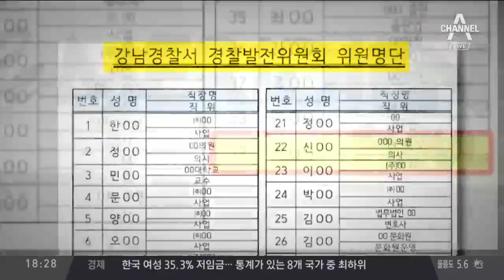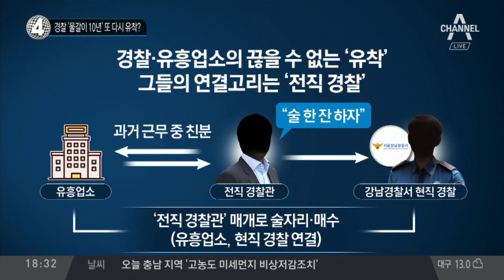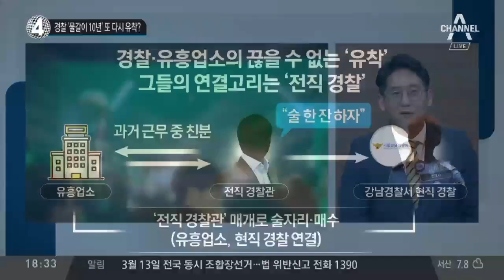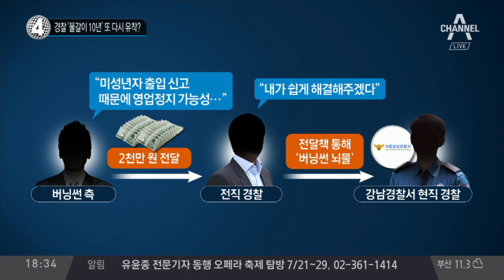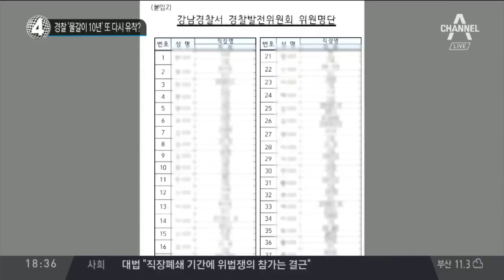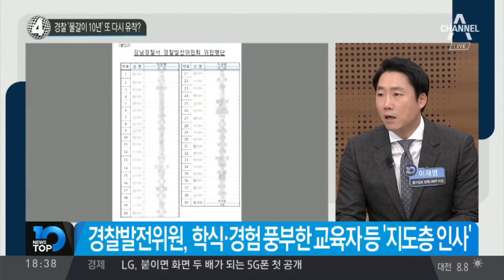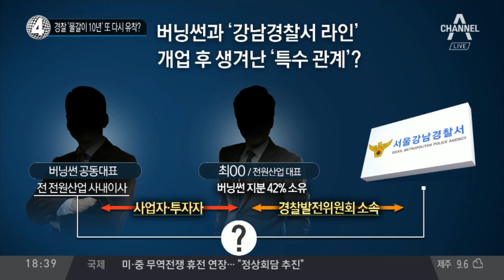경찰 ‘물갈이 10년’ 또 다시 유착?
"강남경찰서 유흥업소 유착비리는 10년 주기설"… 의미는?
양동열 "유흥업소 10년 정도 하면 지역 경찰관 매수 시기"
"유흥업소 10년이면 경찰 매수"… 강남서의 '10년 주기설'